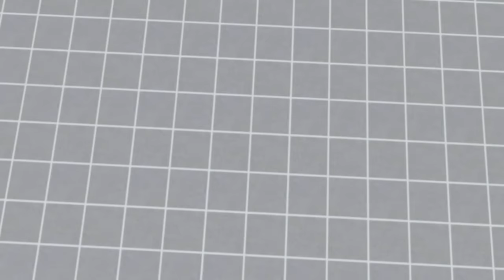MERMAID🧜🏻‍♀️ [Misi Pertama] #25 || PUTRI DUYUNG SAKURA SCHOOL SIMULATOR DRAMA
mermaid putri duyung sakura school simulator